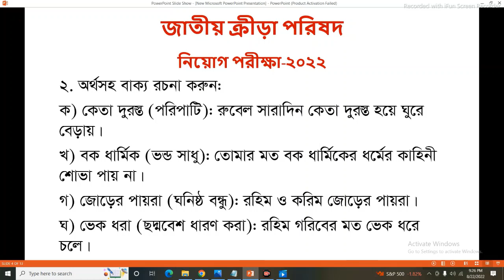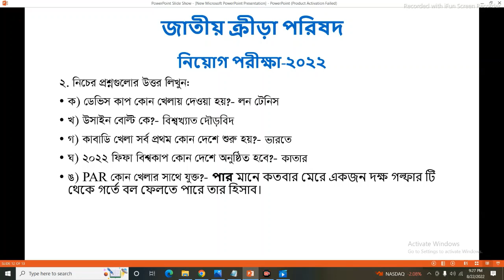জাতীয় ক্রীড়া পরিষদ || নিয়োগ পরীক্ষা ২০২২ || গণিত, বাংলা, সাধারণ জ্ঞান অংশের সমাধান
সকল ধরনের সরকারি চাকরির পরীক্ষার সমাধান পেতে আমাদের সাথে থাকুন।
ধন্যবাদ
Miracle of Maths
জাতীয় বিশ্ববিদ্যালয়ের গণিত বিভাগের সকল কোর্সের ভিডিও পেতে আমাদের চ্যানেলে চোখ রাখুন এবং নিচে দেয়া ফেসবুক গ্রুপের লিংকে ক্লিক করে আমাদের গ্রুপে যুক্ত থাকুন. ধন্যবাদ